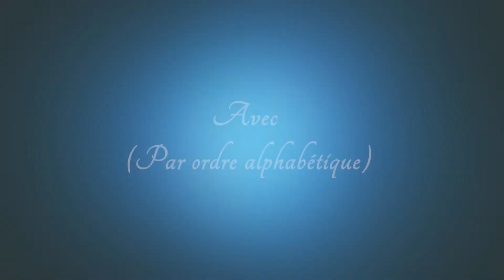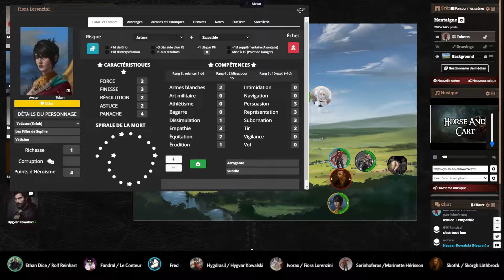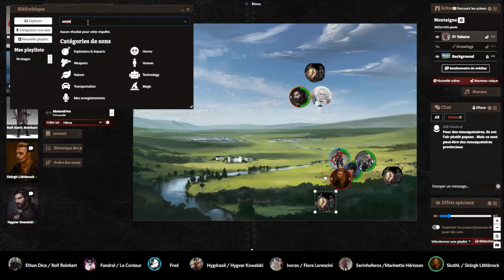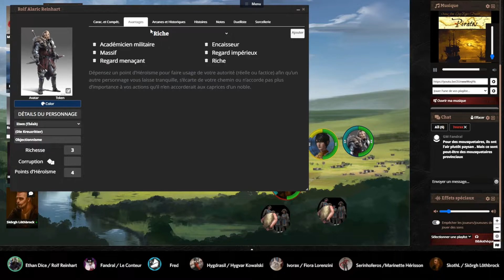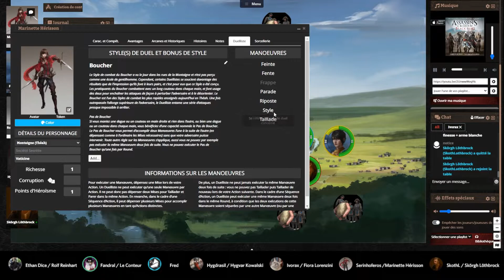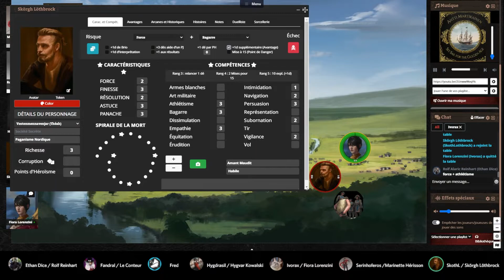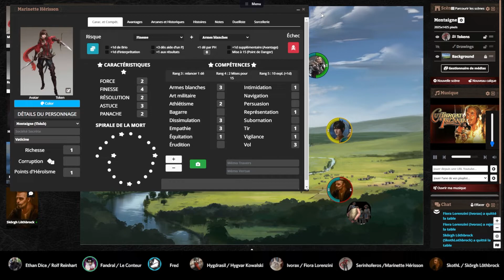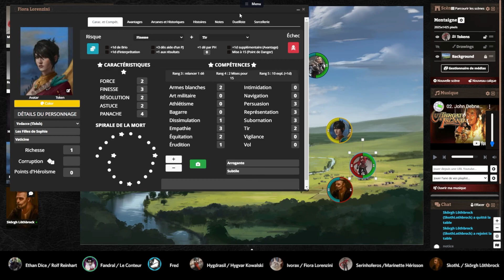Actual Play - 7e Mer - Saison 1 - Episode 4 : Départ de Charousse (3/3)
Après avoir enfin quitté Charousse, les choses se compliquent pour nos Héros. Ils se retrouvent bloqués par un barrage routier tenu par un détachement de Mousquetaires...

Joueurs :
- Ethan Dice,
- Hygdrasil,
- Ivorax,
- Serinhoferos,

Chapitres :
00:00 Générique d'ouverture
01:35 Barrage en vue !
14:09 Approches et jets de dés
16:37 Cessation des hostilités ?
23:40 Bernés comme des bleus
24:57 Marinette la furie
26:45 Combat sans merci
42:43 Pénible remise en route
44:46 Débriefing de fin de session

La campagne 7e Mer du Prix de l'arrogance a été créée et écrite par le Studio Agate

Musiques :
- Générique : His Dark Materials by  @Lorne Balfe
- Musique de fin d'épisode : Master and commander by @Richard Tognetti